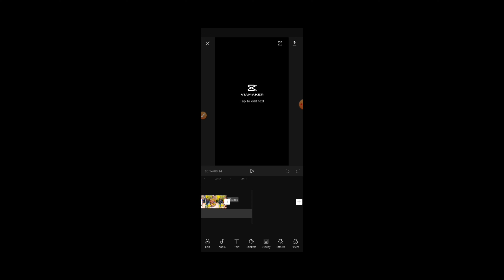Tiktok Shake Effect And Video's Background Colour Change Editing Tutorial|step by step|TechBoy Sagar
Tiktok Shake Effect And Video's Background Colour Change Editing Tutorial |step by step|

Tiktok Shake Effect Shake Effect Shake Effect edit
TIk Tok Change Background colour VIDEOS TUTORIAL
How To Change video Background colour In TikTok
Slow motion
How to Change Video Background Color
Change Video Background Color
How to Video Color Grading Like A Pro
Background Color Change
Video Background Color Change
Tiktok Video Color Change
TikTok Ka Video Edit Kaise Kare